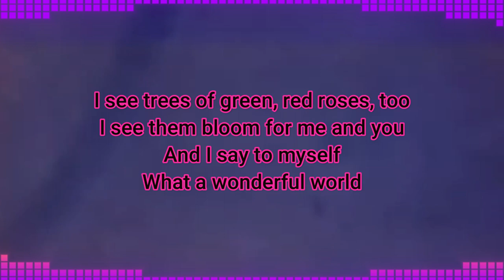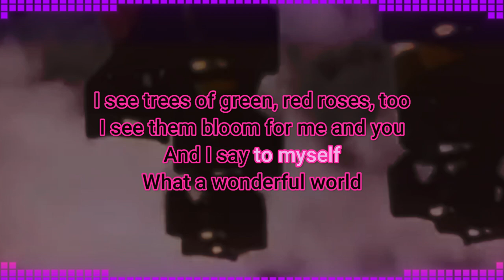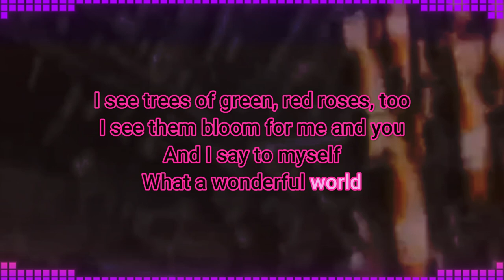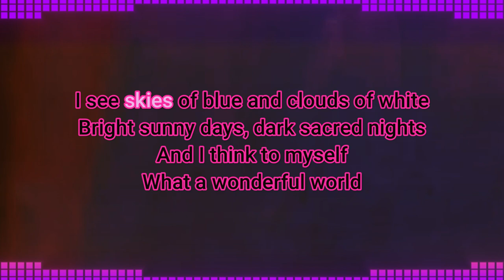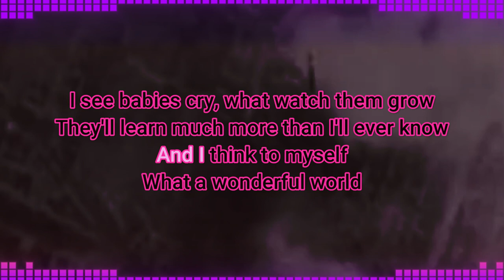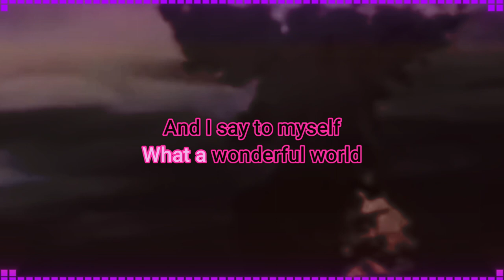Joey Ramone - What a wonderful world - Karaoke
Nyoooo Karaoke.